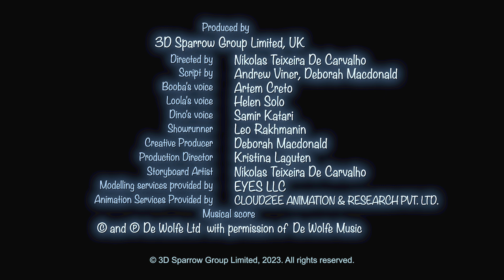Booba 🧀 Queso Magico | Booba Oficial en Español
PRIMER episodio Booba - Queso Magico Episodio 107 🧀 Echa un vistazo al nuevo episodio y descubre cuánto ama Booba el queso ❤️🧀